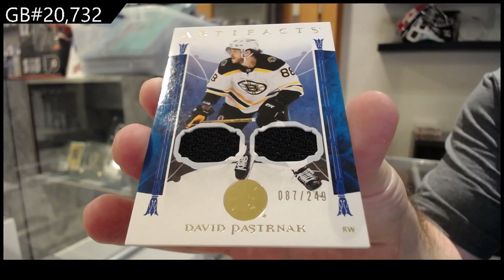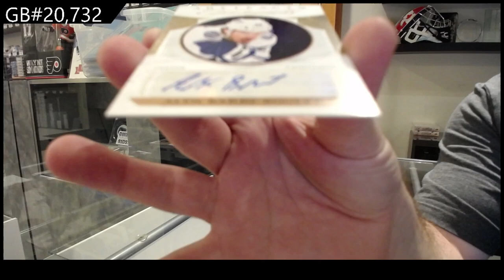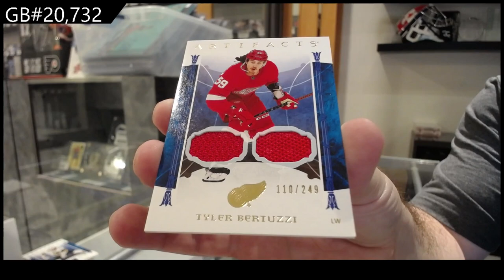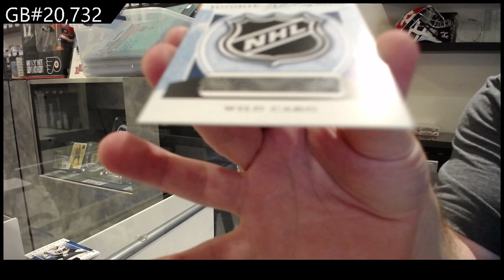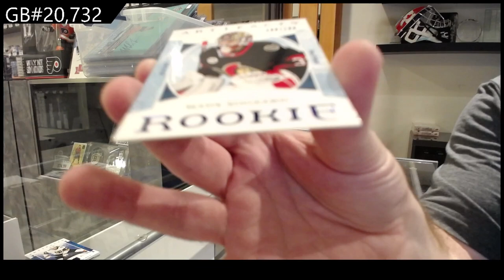2022-23 Upper Deck Artifacts Hockey 2 Box Break - CNC GB #20,732